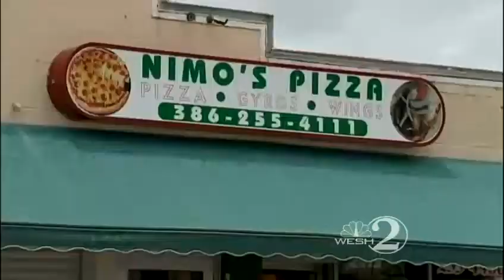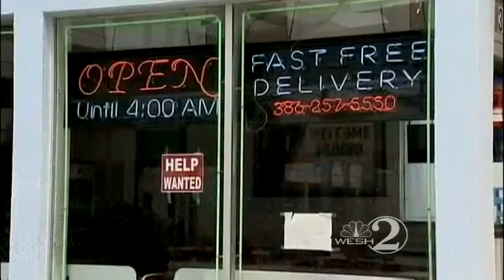Duo accused of breaking into hotel rooms while passing out fliers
Daytona Beach police arrested two men they say were trying to break into hotel rooms while pretending to pass out pizza fliers.